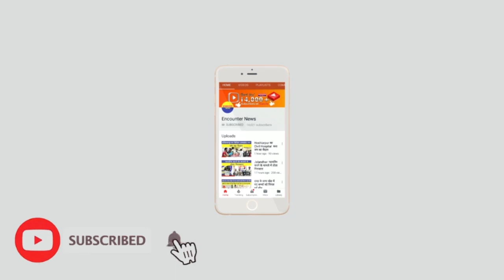महिला और नौजवान रंगे हाथ काबू...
Encounter News